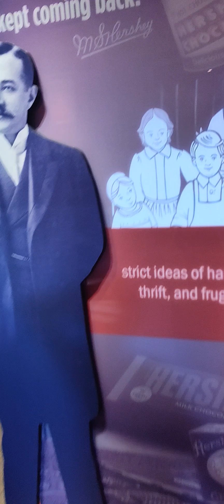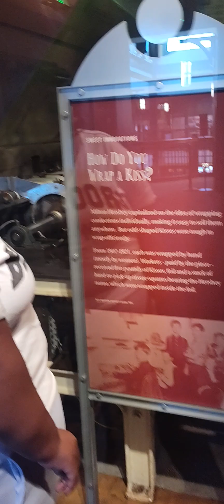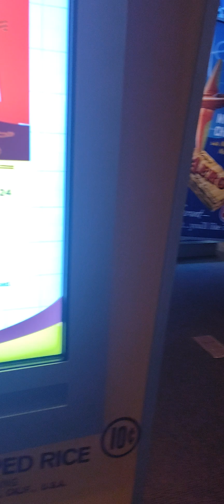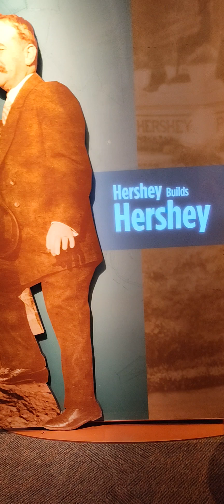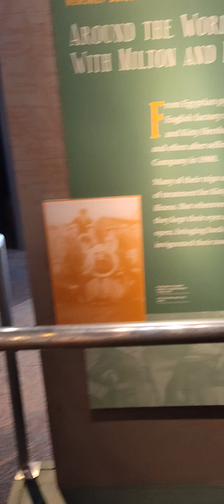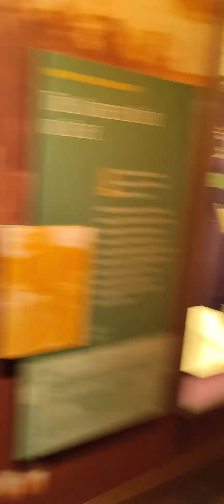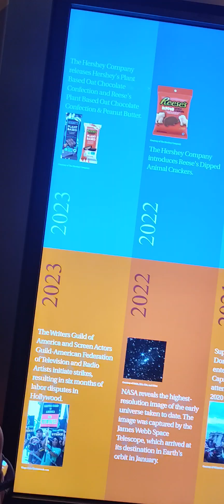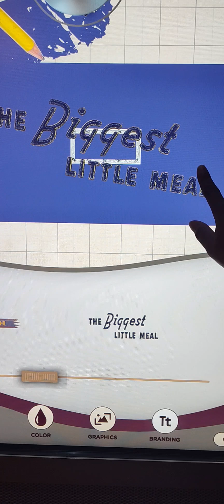hersheypark mommy mommyvlogger mom mommyblogger hersheymusuem